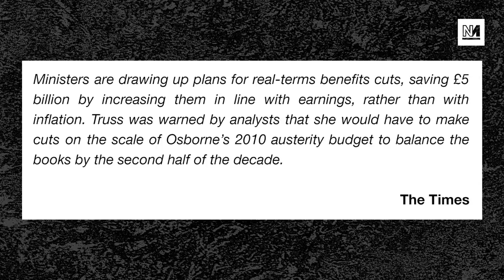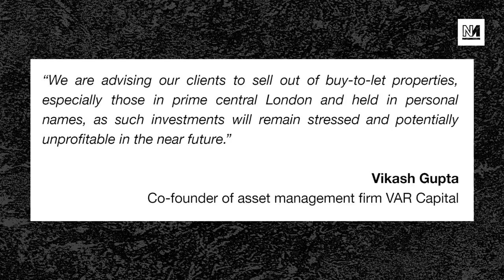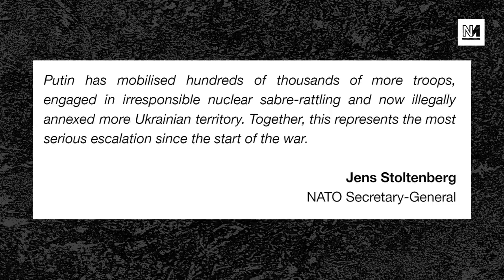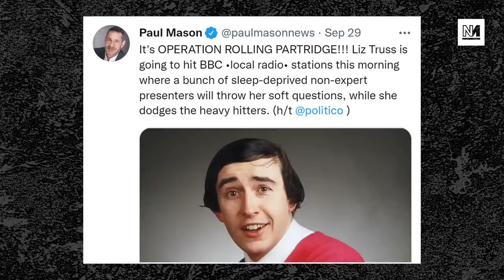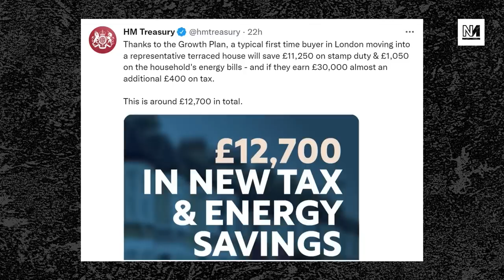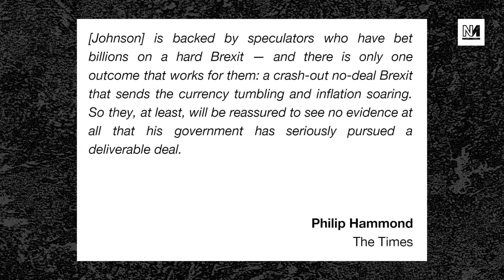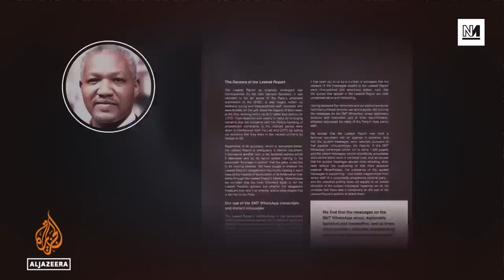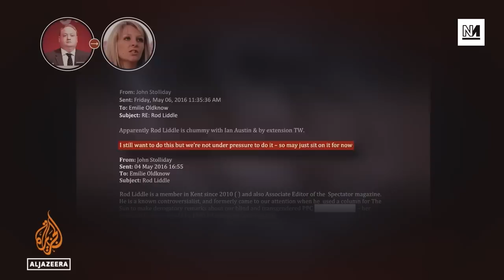TyskySour: Tories In FREEFALL; Putin's Illegal Annexation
Liz Truss's premiership has set the Tories into freefall, but how much damage can the Conservatives do before we get the chance to kick them out?

Plus: Vladimir Putin annexes whole swathes of Ukrainian territory; and the third episode of the Al Jazeera 'Labour Files' documentary.

With Michael Walker and Maurice Mcleod.